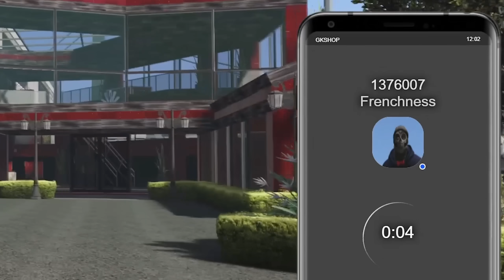SQUID GAMES in GTA 5 RP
Here is what happened when the whole server was involved in squid games! This was such a awesome event I really enjoyed it and was just a fun recording. Can't wait for season 2.